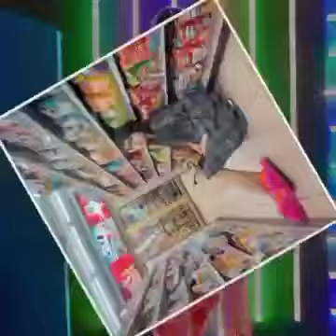riva arrora 2023 photos